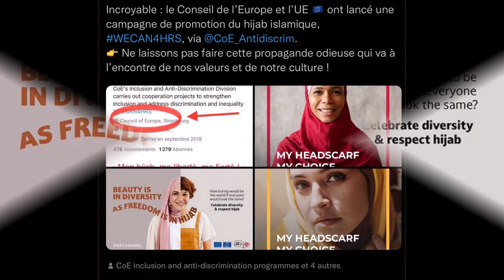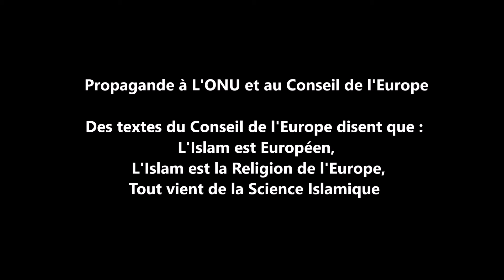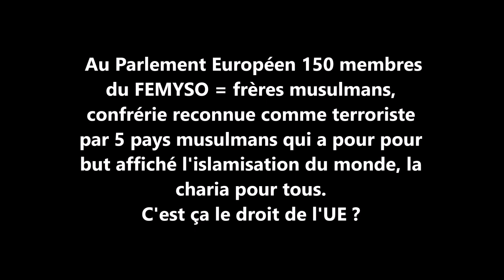Alexandre Del Valle / Campagne pro-voile du ConseildelEurope : Frèresmusulmans et MilliGörüs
Alexandre Del Valle - le Conseil de L'Europe voile les Femmes. Qui se cache derrière cette campagne ?
# ConseilDeLEurope # Le Projet des Frères Musulmans,
Millî Görüş, UOIE, UOI(F).
# hijab # Femyso
Alexandre del Valle
58 min
Campagne pro-voile du ConseildelEurope : Frèresmusulmans et MilliGörüs infiltrent les institutions européennes pour islamiser "pacifiquement". Une stratégie de paranoïsation et de culpabilisation qui associe l’islamophobie au racisme. @SudRadio

Propagande à L'ONU et au Conseil de l'Europe
Des textes du Conseil de l'Europe disent que :
 L'Islam est Européen,
 L'Islam est la Religion de l'Europe,
Tout vient de la Science Islamique

L’European Forum of Muslim
Women ainsi que la FEMYSO, deux émanations des Frères musulmans, ont mené campagne avec l’ENAR (1 million de subventions européennes) contre la dissolution du CCIF, principal agent de désinformation contre la laïcité française. @MarleneSchiappa